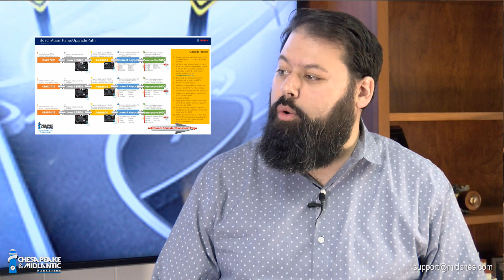Bosch Alarm Panel Upgrade Path - G Series, B Series, B600 and Peripherals